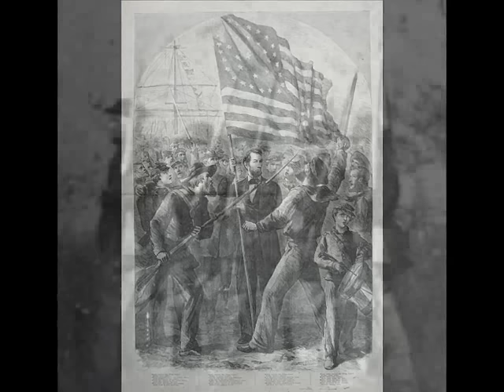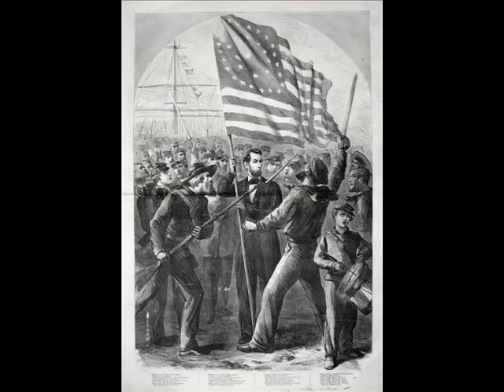We'll Fight for Uncle Sam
U.S. Civil War Song sung by David Kincaid. It's pretty much about Irish Troops in the American Civil War and how they are fighting for the North. It also has a little something about Britain.
Set to the tune of "Whiskey in the Jar"